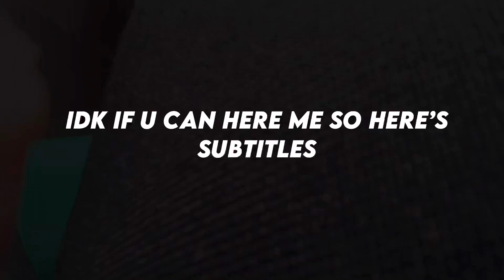SHAMROCK ROVERS VS BOHS MATCHDAY VLOG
We won 2-0 hehe